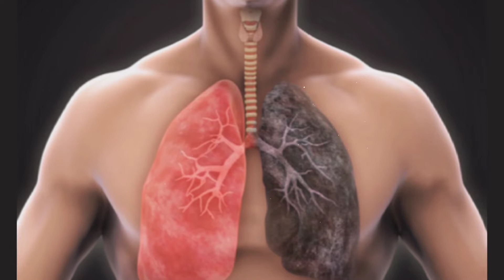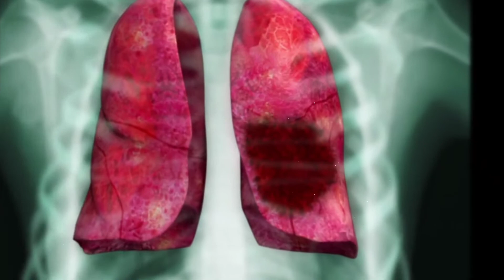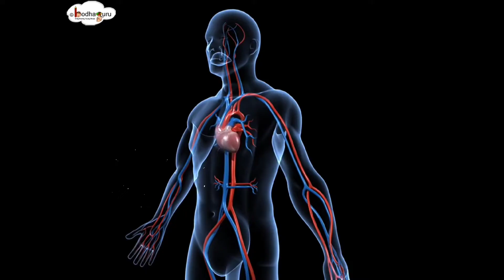सिगरेट पीने के 20 मिनट के अंदर ये होता है शरीर में😱😱 || Smoking Side effects in Hindi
For any copyright queries. please